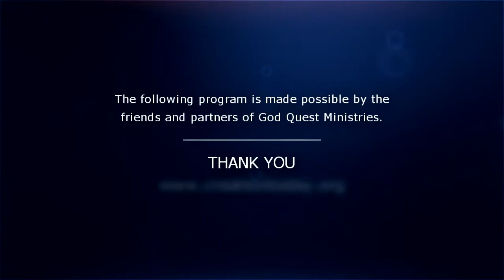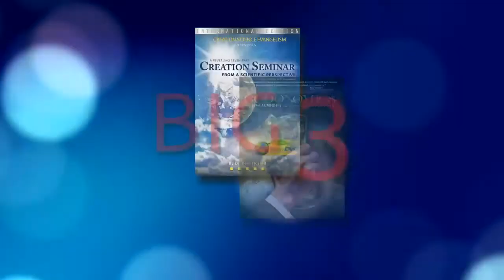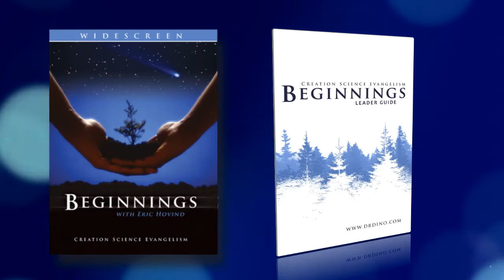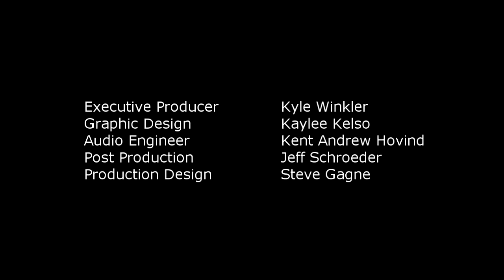CT1-05: Oklo Nuclear Reactor and other Questions